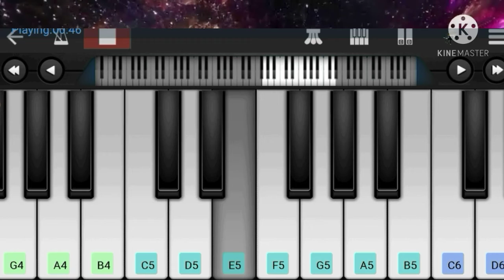Yaradee Nee Mohini - Venmegam Pennaga💖💖💖 BGM Piano Cover ||SRSR Music Official